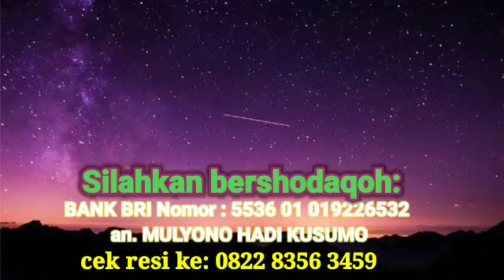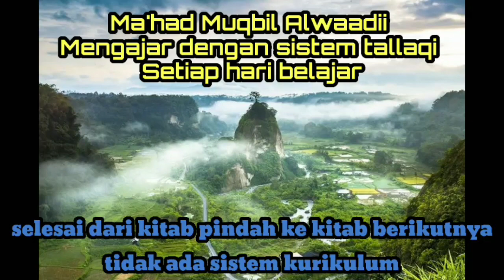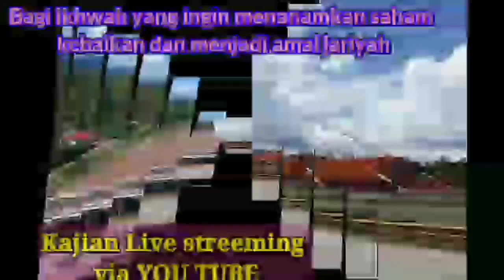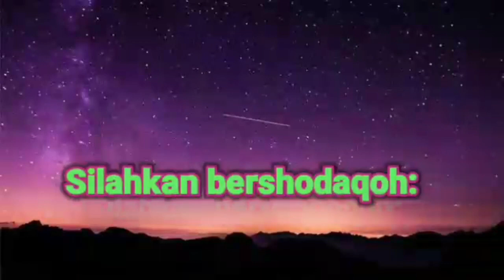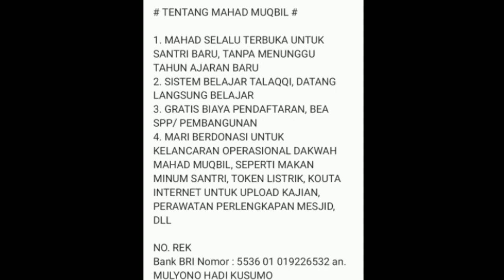Hakikat Ilmu Qiroat Sab'ah (soal jawab edisi juni 2023 / dzulqodah 1444)-Ustadz Saeed Albandunjie 1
pertanyaan :

Assalamualaikum ustadz saeed.. saya beserta anak dan keluarga , sangat antusias mengikuti pelajaran2 ilmu qiraat sab,ah yang ada diyou tube,
Maka kami sangat bangga ada dai ahlusunnah yg mengajarkan ilmu qiraat krn kebanyakan ilmu ini diajarkan dan dikuasai oleh lulusan azhaar , maka betapa sedikit dai sunnah yg menguasai ilmu ini,
Maka dipertanyaan ini kami ingin ustadz memperjelas
Tentang masalah ilmu qiroat dari sumber hukumnya ,,dan hukum mempelajarinya , dan apakah sanad mereka para quraa, bersambung kepada nabi sholallohu alaihiwasallam.. agar kami semua ahlusunnah lebih antusias mempelajari ilmu yang sangat jarang ini? Baarokallohu fiika ustadz ?